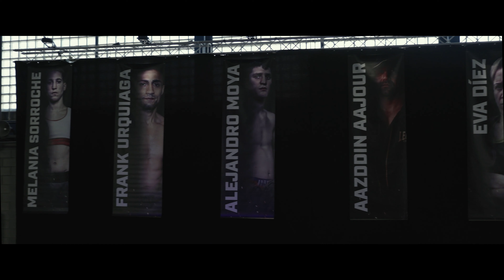Boxing Event - Look at it, hear it, FEEL IT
Boxing Event in Barcelona - March 20, 2021

Organized by: Team Solé and Gallego Prada